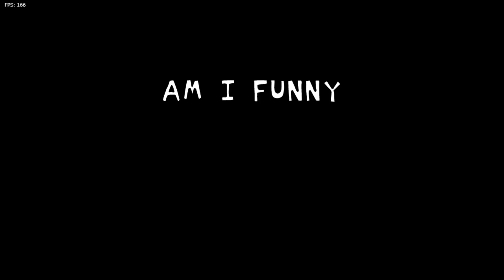【FNF】物凄い狂ってるフランちゃんに会いに行ってみた【ゆっくり実況】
このゲームがよくわかってません！